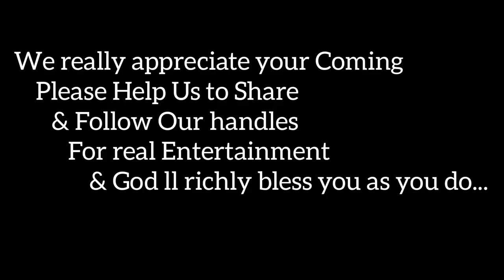|Chapter 2 is here| A Live inTerview with Star Majesty (Gorilla Tv)